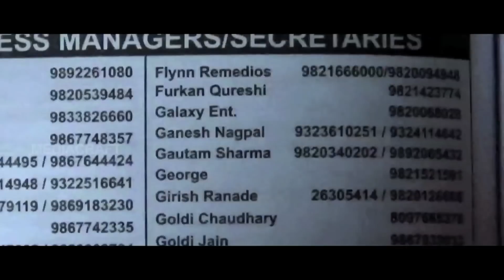BOLLYWOOD & ACTING - Business Manager Kaise rakhna chahiye | ONLINE ACTING CLASS